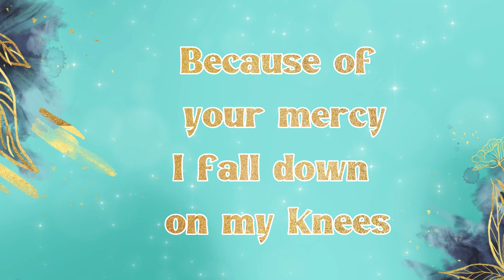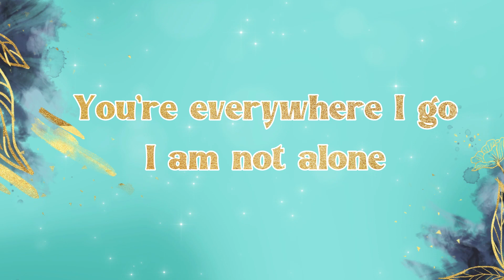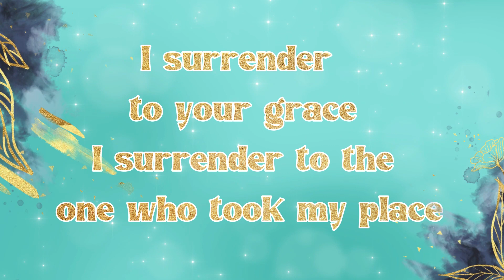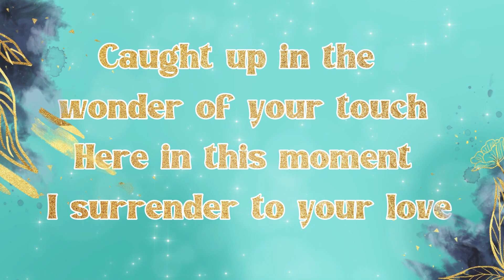Here With Me (LYRICS) - MercyMe